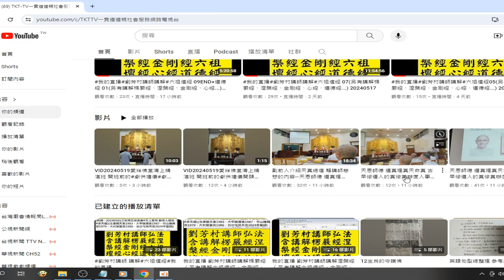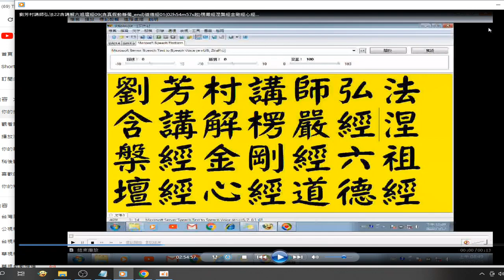錄製 2024 05 19#我的直播 摘錄 劉芳村講師 講經